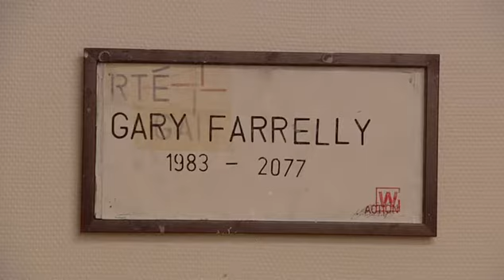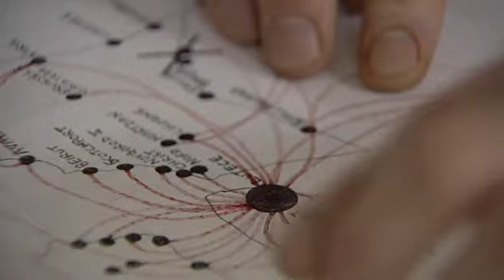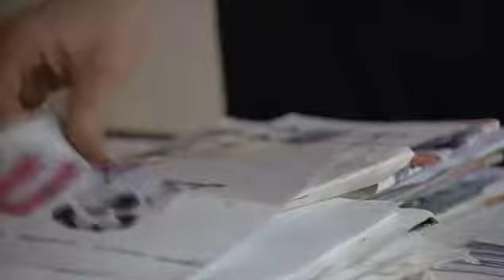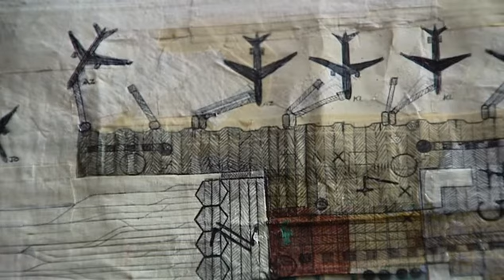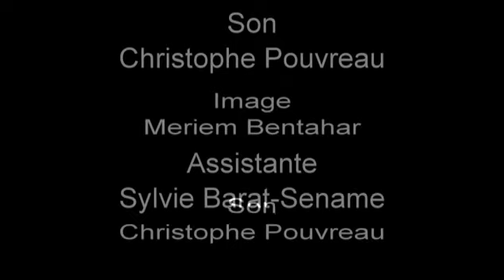GARY FARRELLY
UN IRLANDAIS A PARIS...